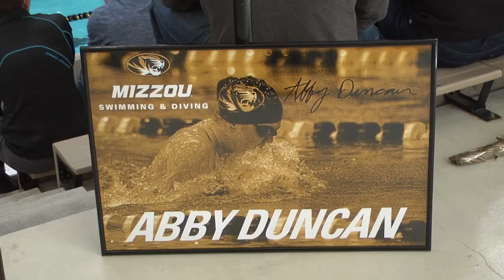Mizzou Swimming vs Vanderbilt 1 28 16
23 Sports reporter Joe Ward recaps Missouri swimming's meet against Vanderbilt